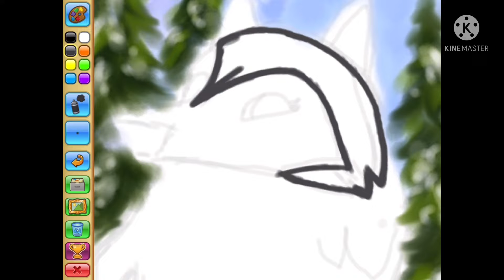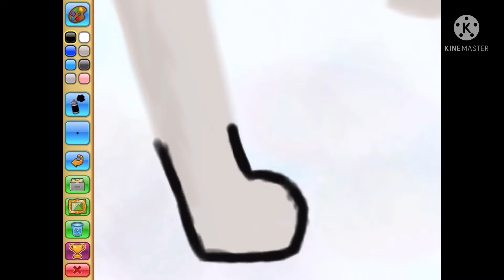Commission for zozosummershine aj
Hi guys!
Here is another video for ya
it's a different style then I usually do but I love doing it ever once and awhile
Doing a commission for my friend zozosummershine AJ
she has a channel if you guys want to check it out!